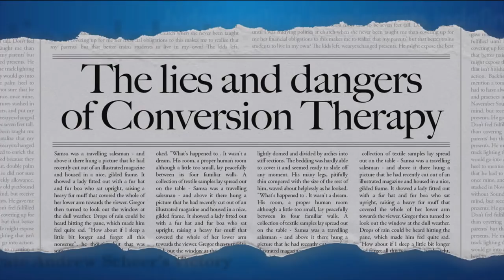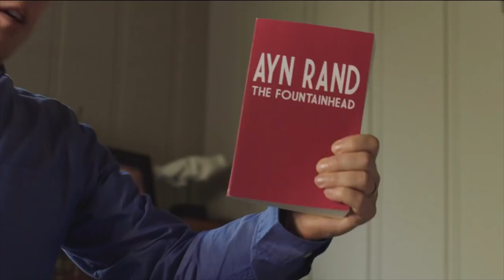Conservative Conversion Therapy: The Beaverton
Conservatives find a new use for the barbaric practice of conversion therapy: converting gay men to conservative party voters.